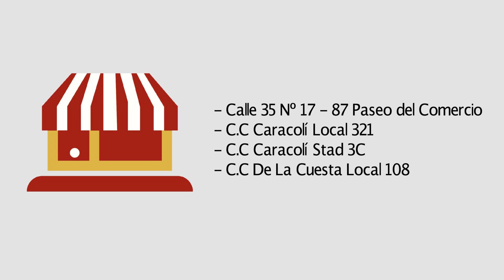Teytel ... Todos los servicios de Claro en un Sólo Lugar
Teytel .Conoce Nuestra Empresa ,somos distribuidor autorizado de Claro  ubicados  en Bucaramanga -Santander, lideres en telecomunicaciones en  servicios para el hogar  y empresas garantizamos  el mejor servicio a nuestros clientes ven y acércate a nuestros puntos.

Teytel
Un espacio creado para nuetros clientes Teytel  en el que encontraras las ultimas actualizaciones del mundo digita,tecnologia y servicios para el hogar, empresa lider en comunicaiones en santander teytel.(correciones)

GanaTel app
Es una aplicación diseñada para que inicialmente las personas ubicadas en Bucaramanga – Santander y su área metropolitana puedan generar una fuente de ingreso adicional sin realizar inversión.
Esta aplicación es diseñada, administrada y respaldada por Teytel®, empresa que actúa como Distribuidor Autorizado del Operador para la zona oriente del país.
Ganaras dinero registrando referidos interesados por cualquier producto y/o servicio de Claro, sin importar que sea persona o empresa.

Teytel Empresa
Es el Distribuidor Autorizado de Claro que ofrece a sus clientes todos los productos y servicios del operador en un sólo lugar.
Nuestro portafolio Incluye servicios requeridos para personas, hogares y empresas, estamos ubicados en Bucaramanga - Santander. Entregamos el mejor servicio con tiendas ubicadas en el área metropolitana  y  servicio a domicilio con personal calificado que llega hasta su casa u oficina.